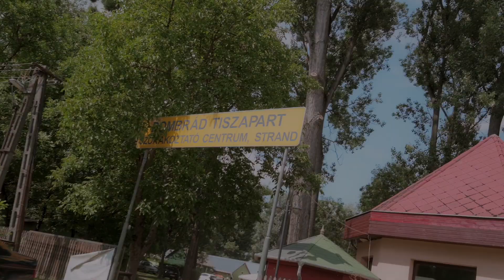XI. KeletiBimmerTeam BMW találkozó aftermovie 2023